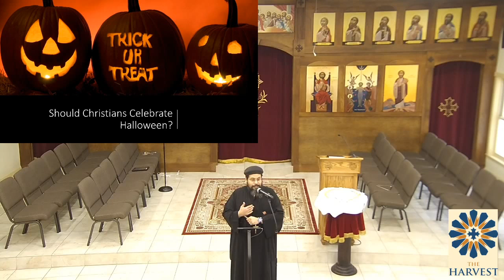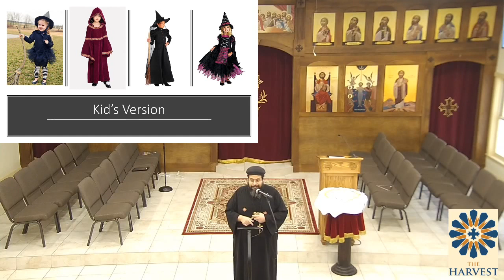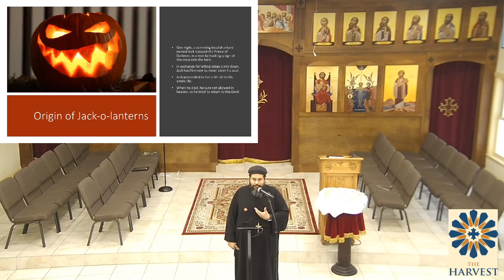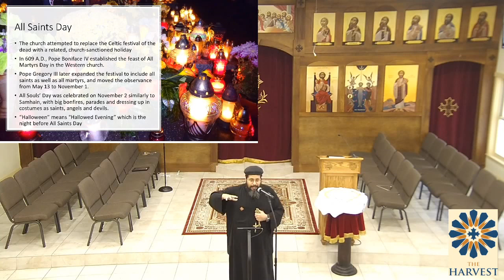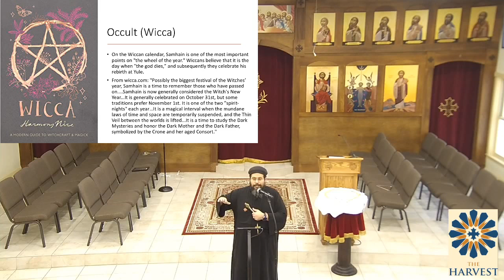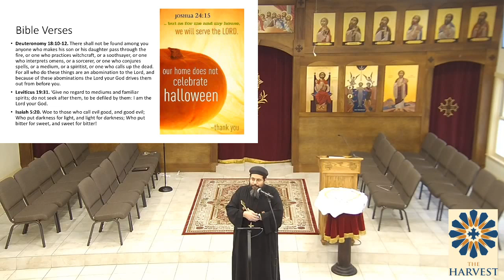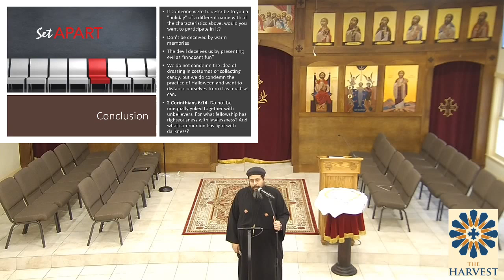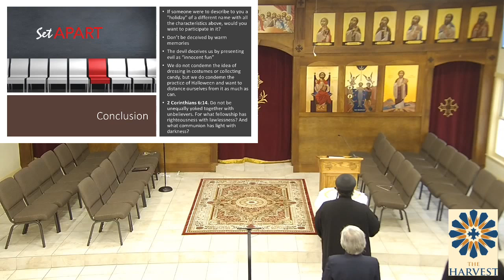Sermon: Should Christians Celebrate Halloween? - Fr. Matthias Shehad - October 20, 2019